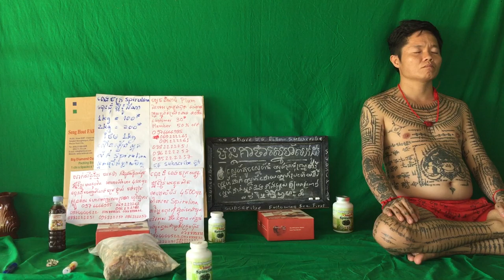264 វិធីសម្រកទម្ងន់ដោយមិនបាច់ហាត់ប្រាណសំរកទំងន់ងាយៗ ស្រក10គីឡូក្នុងរយះពេល2ខែ10ថ្ងៃដោយមិនប្រើថ្នាំសំ